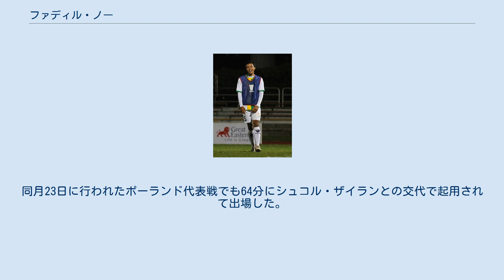ファディル・ノー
ウッドランド・ウェリントンFCの選手
バレスティア・カルサFCの選手
ムハンマド・ファディル・ビン・ノー（Muhammad Fadhil bin Noh、1989年3月4日 - ）は、シンガポールのサッカー選手。
シンガポール代表。
 2008年にSリーグのヤング・ライオンズで選手となり、2011年まで在籍した。
2012年には兵役のためにホーム・ユナイテッドのプライムリーグチームに所属した。
 2013年1月2日にウッドランド・ウェリントンFCが彼の加入を発表。
3月5日のアウェー・ホーム・ユナイテッド戦で張朝潤と交代で出場し移籍後初出場、5月25日のウォリアーズFC戦で移籍後初スターティングメンバーとなった。
 2015年にバレスティア・カルサFCに移籍しAFCカップ2015に出場、傑志から得点を奪った。
2017年にウォリアーズFCに移籍した。
 U-23代表として2009年東南アジア競技大会サッカー競技のメンバーとなり、3位決定戦のラオスU-23代表戦で1得点をあげた。
この試合を3-1で勝利し、銅メダルを獲得した。
 A代表初出場は2010年1月17日に行われたタイ王国代表との親善試合で、77分にジェレミー・チャンとの交代での出場であった。
同月23日に行われたポーランド代表戦でも64分にシュコル・ザイランとの交代で起用されて出場した。